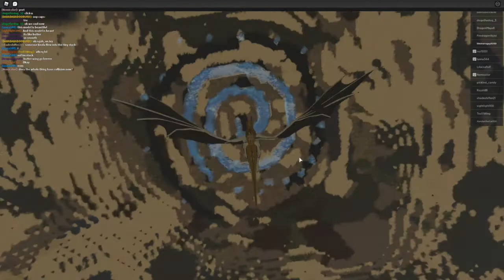Wings of Fire The Journey (Read Description)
This video was prerecorded many months ago. The game is in development, I was in the beta testing this.